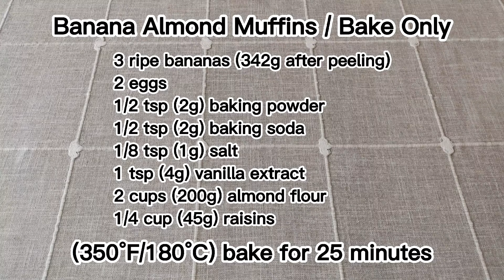(Gluten Free) Banana Almond Muffins / No Sugar, No Oil / Healthy and Tasty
These gluten-free banana muffins are made with almond flour. They are fluffy, moist, and sweet , making them a great family breakfast or afternoon tea snack. Since these delicious muffins do not contain any sugar, oil or butter, they are perfect for people looking for healthy snacks!

Gluten-Free Banana Almond Muffins
(12 servings)

Ingredients:
3 large ripe bananas (342g after peeling)
2 eggs
1/2 tsp (2g) baking powder (Aluminum-Free)
1/2 tsp (2g) baking soda
1/8 tsp (1g) salt
1 tsp (4g) vanilla extract
2 cups (200g) almond flour
1/4 cup (45g) raisins

(350F/180C) Bake 25 minutes

Items I used in my videos:
Digital Kitchen Scale
Stainless Steel Masher
Almond Flour
Silicone Muffin Liners
Silicone Oven Mitts

Method:
1. Preheat oven to 350F/180C
2. In a large bowl, mash the bananas. Add eggs, and whisk together.
3. Then add baking powder, baking soda, salt, vanilla extract. Mix together.
4. Add almond flour to the wet ingredients and gently stir until just combined.
5. Add raisins, and combine together.
6. Place 12 muffin liners in a muffin pan.
5. Divide the muffin batter evenly among the muffin cups.
6. Transfer to the preheated oven, (350F/180C), bake for 25 minutes; or until risen and golden brown.
7. Remove the muffins from the oven and place them on a cooling rack.
8. Let cool slightly and serve.

 Notes:
* Since bananas and raisins are very sweet, I didn't use any sugar in this recipe.  If you like a sweeter flavor, you may add some sugar in it.
* I used vanilla extract in this recipe, but you feel free to use almond extract, lemon extract, or even without any flavor.
* You also feel free to top the muffins with chocolate chips, raisins, or walnuts, etc.

Lynn